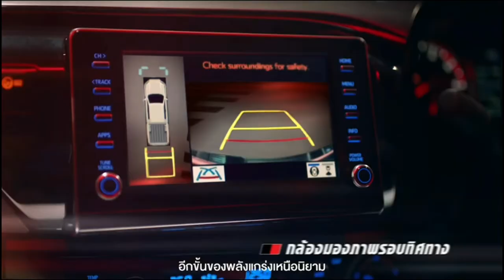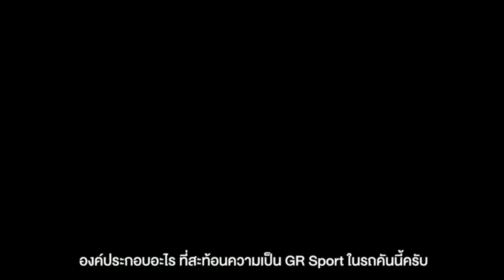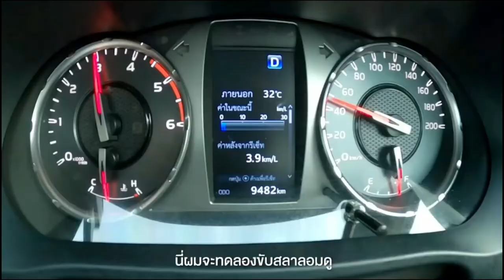โตโยต้า เปิดตัว ไฮลักซ์ รีโว่ GR Sport รถกระบะสายพันธุ์สปอร์ตฝีมือคนไทย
บริษัท โตโยต้า มอเตอร์ ประเทศไทย จำกัด เปิดตัว โตโยต้า ไฮลักซ์ รีโว่ GR Sport รถกระบะยอดนิยม สายพันธุ์สปอร์ตฝีมือคนไทย  ครั้งแรกของเอเชียที่ประเทศไทย พร้อมรุ่นปรับปรุงใหม่ปี 2564

โตโยต้า ไฮลักซ์ รีโว่  GR Sport และโตโยต้า ไฮลักซ์ รีโว่ รุ่นปรับปรุงใหม่ปี 2564
36 รุ่นย่อย มีสีภายนอกให้เลือก 8 สี
- Dark Blue Mica              (เฉพาะรุ่นยกสูง Prerunner / 4x4 /ยกเว้นรุ่น GR Sport และ Rocco)
- Emotional Red *           (เฉพาะรุ่น GR Sport / Rocco)
- Oxide Bronze Metallic (เฉพาะรุ่น Rocco)
- White Pearl CS*            (เฉพาะรุ่น GR Sport / Rocco / Prerunner และ 4x4 High)
- Silver Metallic               (ยกเว้นรุ่น GR Sport / Rocco)
- Dark Grey Metallic       (ยกเว้นรุ่น GR Sport / Rocco / รุ่นมาตรฐาน Cab & Chassis)
- Attitude Black Mica                     (ยกเว้นรุ่นมาตรฐาน)
- Super White**               (ยกเว้นรุ่น GR Sport / Rocco / Pre runner และ 4x4 High)
ราคาคุ้มค่าในการเป็นเจ้าของ
ไฮลักซ์ รีโว่ GR Sport ยกสูงขับเคลื่อน 4 ล้อ (Hi-Floor (4x4))
- มี 1 รุ่น  ราคา    1,299,000 บาท
ไฮลักซ์ รีโว่ GR Sport ขับเคลื่อน 2 ล้อ (Lo-Floor)
- มี 1 รุ่น  ราคา    889,000 บาท
ไฮลักซ์ รีโว่ Rocco
- มี 4 รุ่น  ราคา    966,000 – 1,256,000 บาท
ไฮลักซ์ รีโว่ ยกสูงแบบขับเคลื่อน 4 ล้อ
- มี 5 รุ่น  ราคา    879,000 – 1,176,000 บาท
ไฮลักซ์ รีโว่ ยกสูงแบบขับเคลื่อน 2 ล้อ Pre-Runner
- มี 10 รุ่น  ราคา 724,000 – 1,026,000 บาท
ไฮลักซ์ รีโว่ Z-Edition
- มี 8 รุ่น  ราคา    619,000 – 805,000 บาท
ไฮลักซ์ รีโว่ รุ่นมาตรฐาน กระบะตอนเดียว
- มี 7 รุ่น  ราคา    544,000 – 704,000 บาท
(*สำหรับสี Emotional Red และ White Pearl CS เพิ่ม 10,000 บาท  / ** สี Super White ลด 7,000 บาท)
เป็นเจ้าของ โตโยต้า ไฮลักซ์ รีโว่ ใหม่วันนี้!
รับแคมเปญพิเศษ และแพ็คเกจขยายการรับประกันคุณภาพเพิ่มเป็น 5 ปี 150,000 กม. พร้อมค่าแรงเช็กระยะฟรีถึง 100,000 กม. รวมมูลค่ากว่า 30,000 บาท สิทธิพิเศษเพิ่มเติมสำหรับลูกค้าโตโยต้ากับ Toyota Privilege More
พบกับ โตโยต้า ไฮลักซ์ รีโว่ รุ่นปรับปรุงใหม่ 2564 ได้วันที่ 25 สิงหาคม 2564

fanpage : หรั่ง รอบโลก